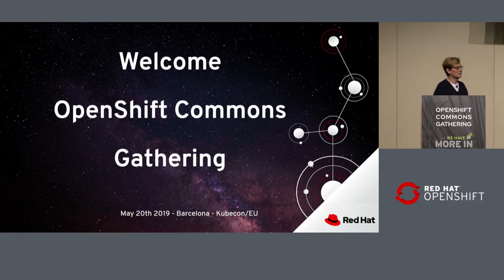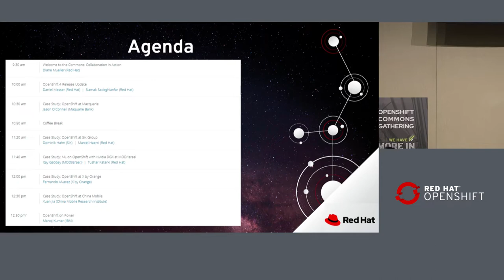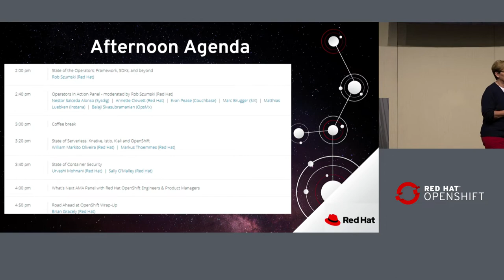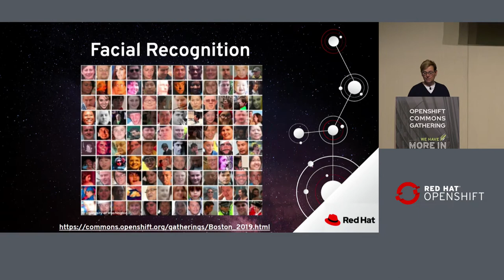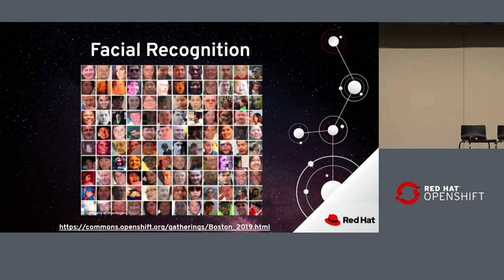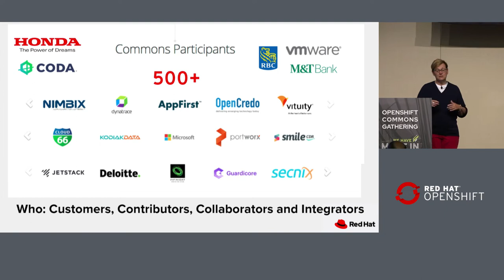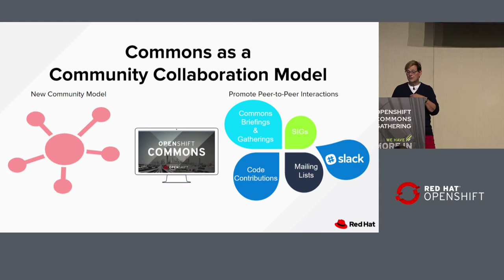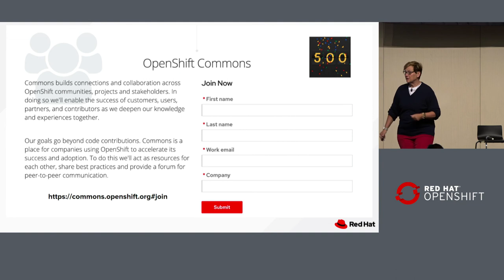Open Shift Commons Gathering Barcelona